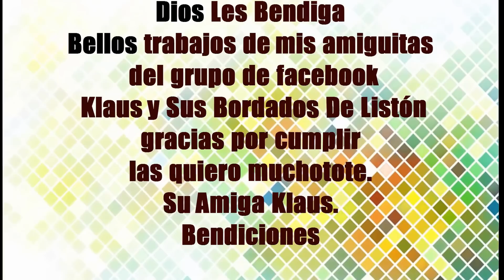ESPECIAL,ENERO 2017 (RETOS CUMPLIDOS BORDADOS )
eltoqueklaus,bordadoencintas,hechoamano HOLA A TODOS!! QUE TAL, HOY LES VOY A MOSTRAR LOS TRABAJOS DE AMIGUITAS DE FACEBOOK Y RECUERDEN QUE AQUI LES ENSEÑO A HACER MANUALIDADES EN TELA, TELA BONDEADA Y LISTON. TALES COMO JUEGOS DE BAÑO, BOLSAS, COSMETIQUERAS, PORTA CARTAS. ETC ADEMAS TE VOY ENSEÑANDO PASO A PASO COMO HACERLO Y EL TIPO DE MATERIAL A UTILIZAR.
REGALAME UN DEDITO ARRIBA O UN LIKE, NO OLVIDES SUSCRIBIRTE AL CANAL PARA QUE TE LLEGUEN LAS NOTIFICACIONES DE VIDEOS QUE VAN SUBIENDO, TAMBIÉN PUEDES SEGUIRME EN LAS DIFERENTES REDES SOCIALES NO OLVIDES COMPARTIR ESO ME AYUDA BASTANTE Y ASI SIGA ESTE TU CANAL SEAMOS FELICES, BESITOS Y RECUERDEN QUE SE LES QUIERE MUCHOTOTE .
GRACIAS.
      BENDICIONES.